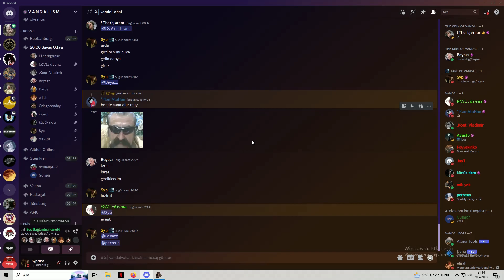okeanos rage anı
vandal event